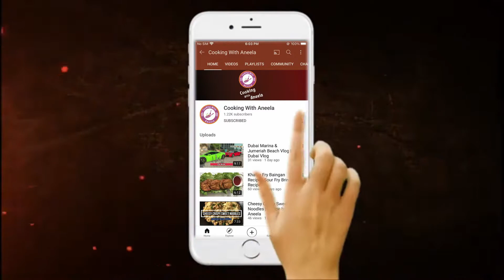Chicken Shashlik Frietess Recipe by Cooking With Aneela | Ramadan Special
Welcome to Cooking With Aneela

This channel is all about Baking and Cooking. In this channel I will share all that I have been cooking for many years, directly from my kitchen to all of You. i will share Pakistani, Indian, Chinese and Baking recipes.